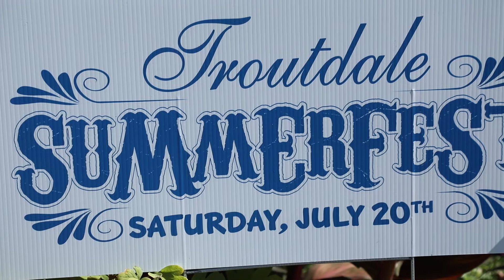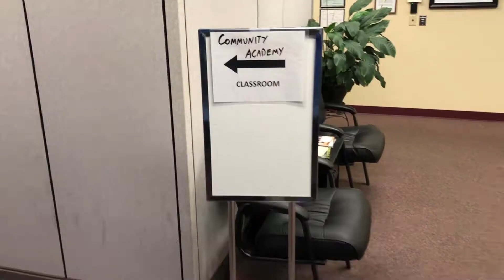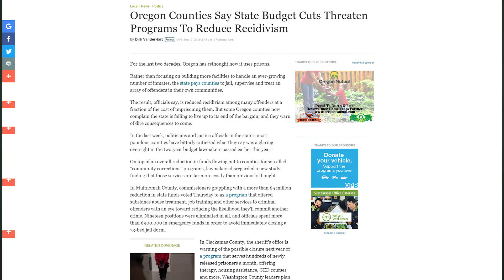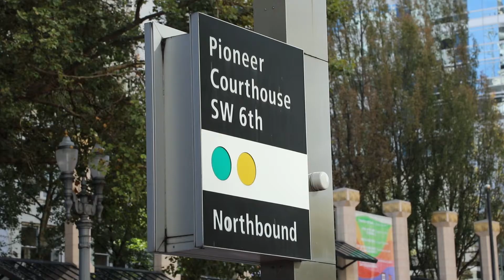Sheriff's Message - September, 2019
In this month's video, Sheriff Reese provides an overview of the many events staff were involved in this month, speaks about the recent SB 1145 funding issues, and discusses the upcoming strategic planning process. We also hear from Firearms Instructor Sergeant Brandon White about the upcoming Glock 9mm change over, and Deputy Aaron Sieczkowski about MCSO’s expanding role in the Transit Unit.